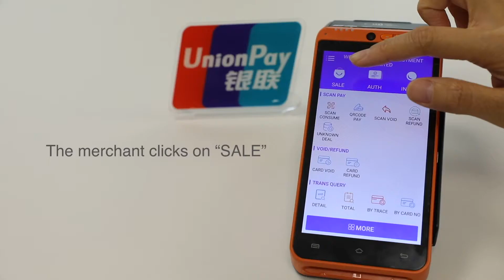UnionPay card payment via a wireless POS terminal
Silkpay helps merchants in Europe, Asia-Pacific and the Americas accept UnionPay payment via a wireless POS terminal. There is no need anymore for your customers to move to the checkout counter to pay. You can bring the POS terminal to them wherever they are. It only needs an internet connection to accept payments anywhere and anytime.